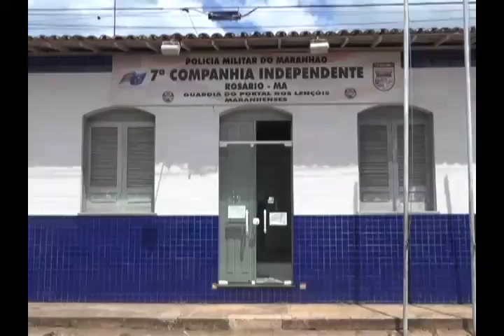posse de arma dupla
DUPLA É PRESA POR POSSE ILEGAL DE ARMA.